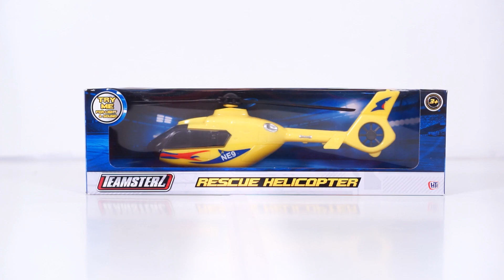Teamsterz Try Me 5 Inch Die Cast Vehicles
Give the little ones a turn in the driving seat with these vehicles from Teamsterz. Create different scenarios, collect and play!

For more information about HTI's ranges, and the extensive licensing portfolio of some of the biggest children's brands, visit: